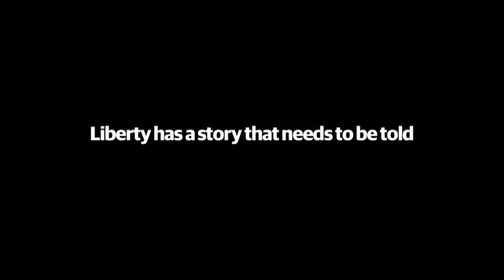Liberty Life Brand Ad Trailer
Behind the Vision for Liberty Brand Ad